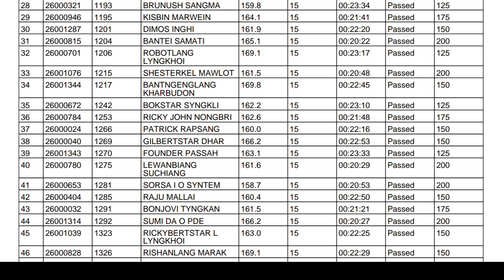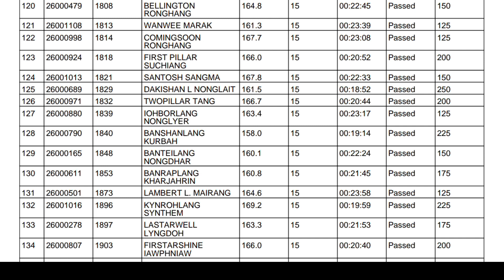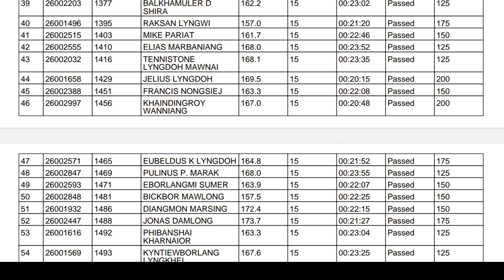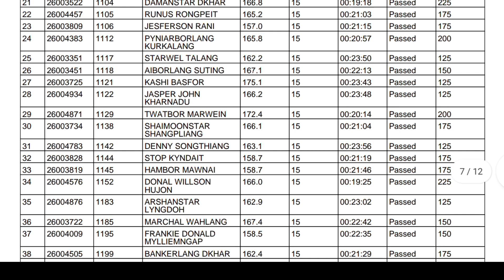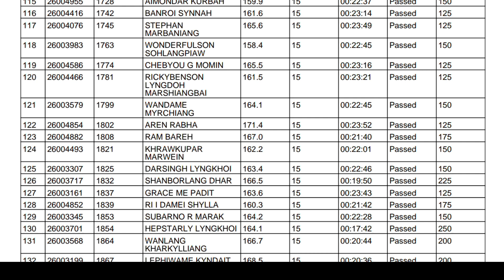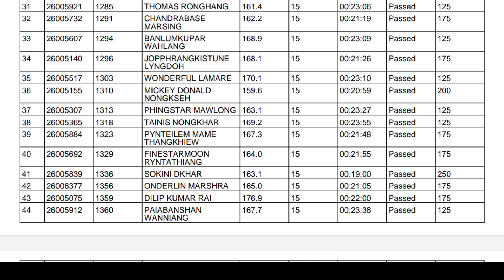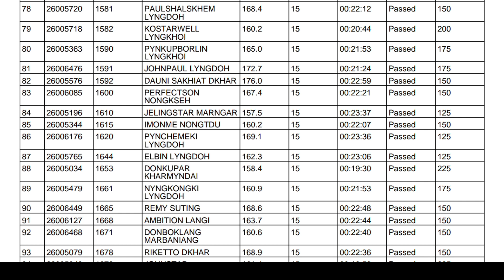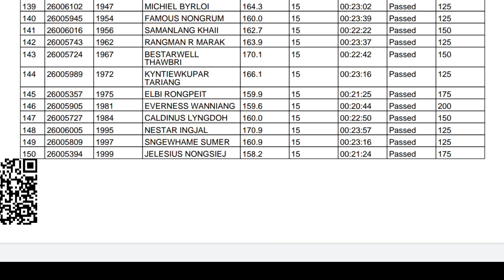Meghalaya Police PET Ab Group Results JN Stadium 11/11/2021